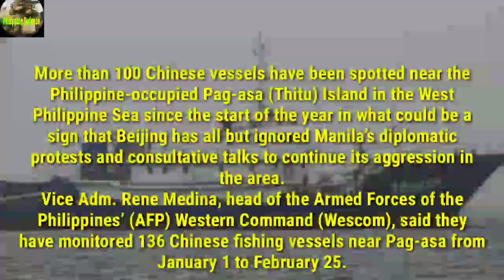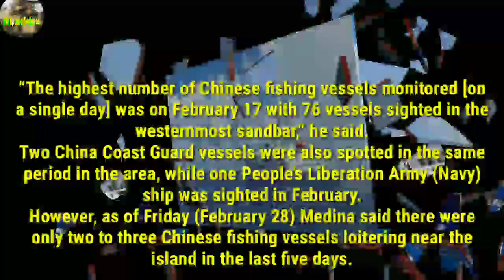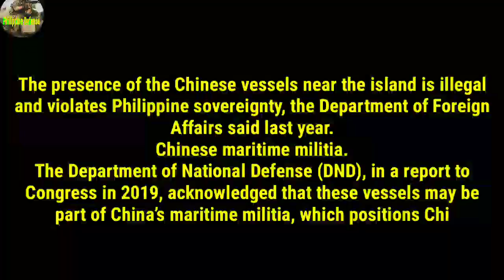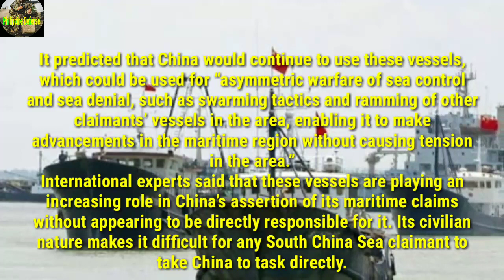PH military spots 136 Chinese vessels near Pag-asa Island since January 2020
More than 100 Chinese vessels have been spotted near the Philippine-occupied Pag-asa (Thitu) Island in the West Philippine Sea since the start of the year in what could be a sign that Beijing has all but ignored Manila’s diplomatic protests and consultative talks to continue its aggression in the area.

Vice Adm. Rene Medina, head of the Armed Forces of the Philippines’ (AFP) Western Command (Wescom), said they have monitored 136 Chinese fishing vessels near Pag-asa from January 1 to February 25.

The 136 boats were not the cumulative number of sightings for the said period but the total number of unique vessels that were identified through their bow numbers, he told INQUIRER.net.
“The highest number of Chinese fishing vessels monitored [on a single day] was on February 17 with 76 vessels sighted in the westernmost sandbar,” he said.

Two China Coast Guard vessels were also spotted in the same period in the area, while one People’s Liberation Army (Navy) ship was sighted in February.